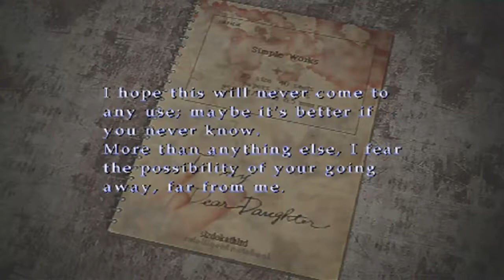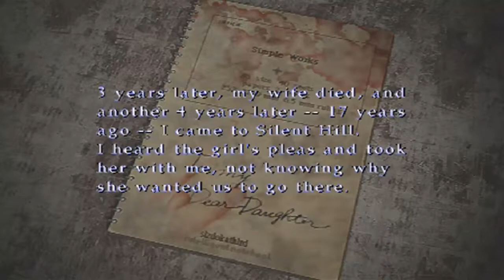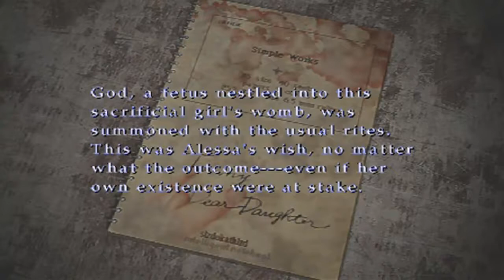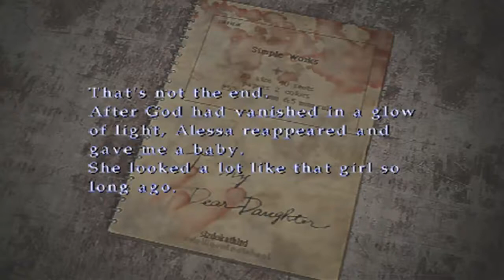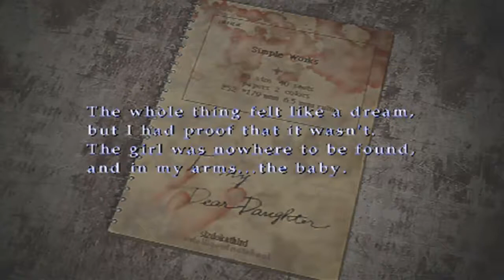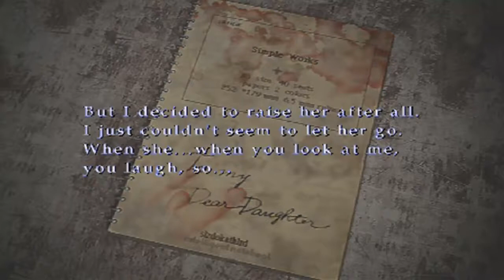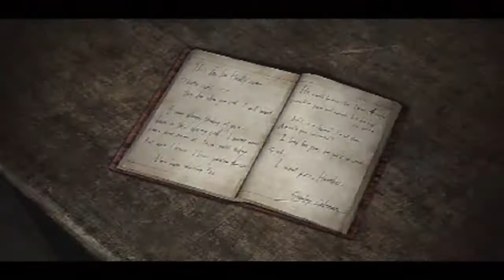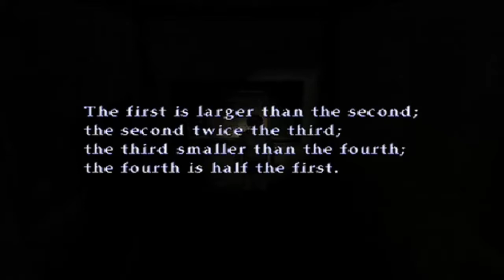Let's Play Silent Hill 3 Part 7 - Stanley Coleman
Part 7 of Silent Hill 3 has us read Harry Mason's notebook, search for Leonard in Brookhaven Hospital and find some of the diaries of Stanley Coleman... He's creepy! :/